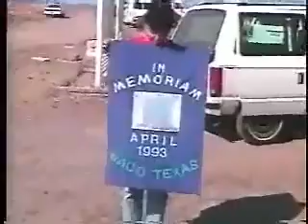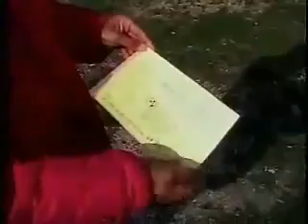America - Wake Up or Waco PT 6 of 12